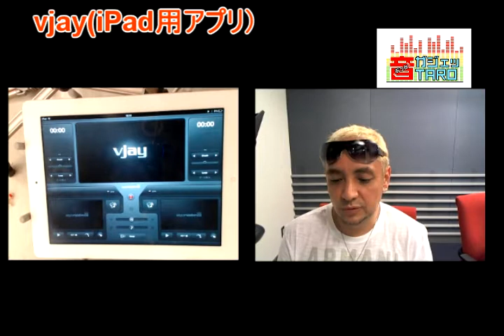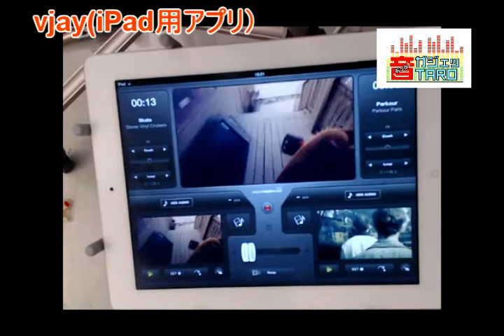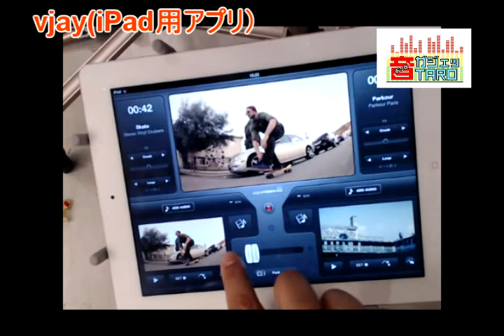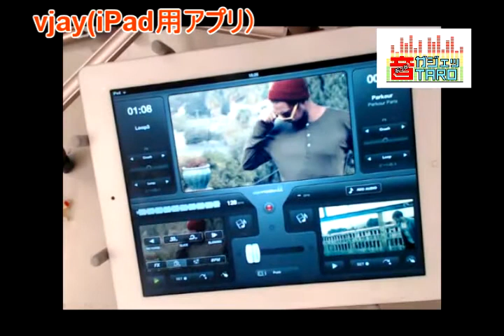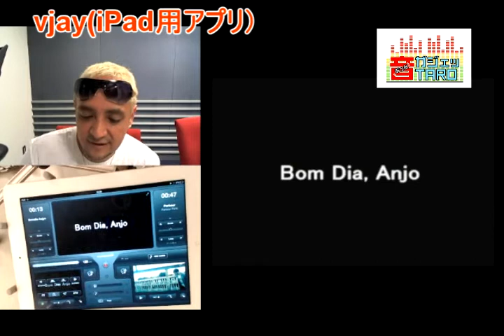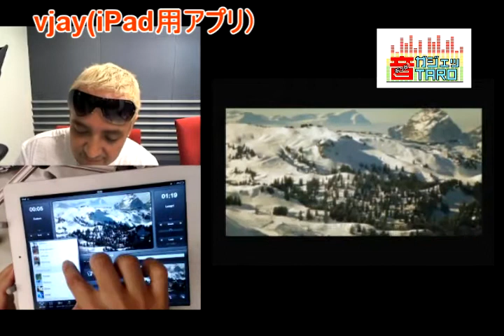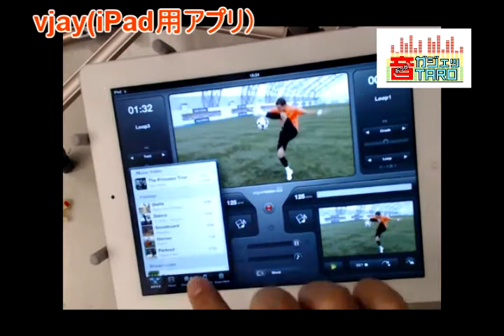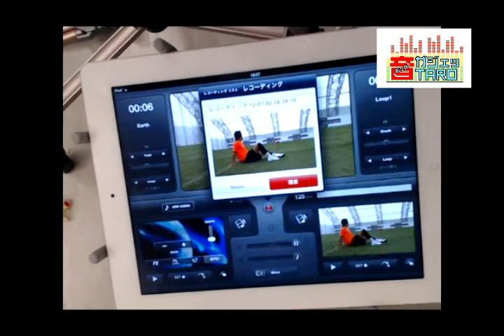『音ガジェッTARO』第４回 vjay の使い方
DJ TAROがiPad向け人気VJアプリ『vjay』の使い方を解説。
音楽や映像の知識がゼロでも、誰もが素敵なVJを作れちゃいます！